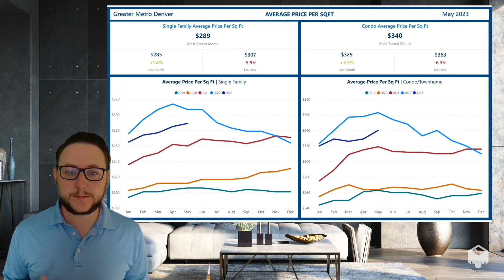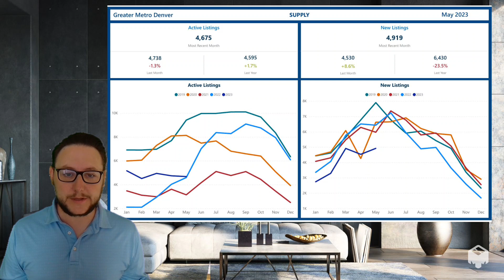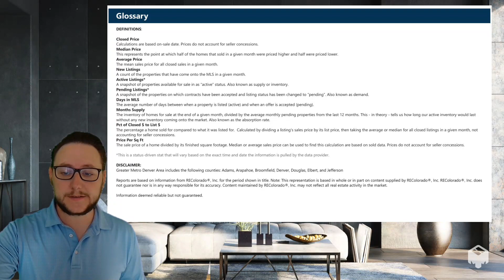May 2023 Greater Metro Denver: First to Know Market Update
May 2023 Greater Metro Denver Update

May highlights are discussed in this video. Overall, the Greater Metro Denver housing market is still "hot" in most price ranges when compared to pre-pandemic years. Namely, housing remains "hot" due to the lack of homeowners selling their homes, creating a current scarcity of inventory. That said, we anticipate inventory will likely continue to grow until it peaks sometime this summer.